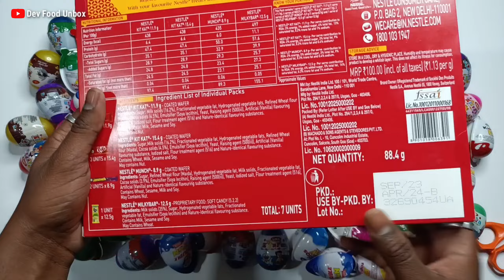Surprise Eggs and Kitkat Celebration Pack Unboxing | Lot's Of Candies and Surprises | ASMR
Surprise Eggs and Kitkat Chocolate Unboxing

Fun Video and Unboxing Chocolates

Surprise Eggs and Kitkat Chocolate Opening
Surprise Eggs Unboxing Fun Video
Surprise Eggs Unboxing with Chocolate

Lot's Of Love You All 💕